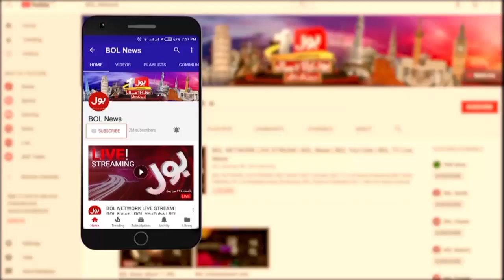Shehbaz Govt in Trouble? | Public Big Action? | Azhar Siddique Shocking Statement | Breaking News